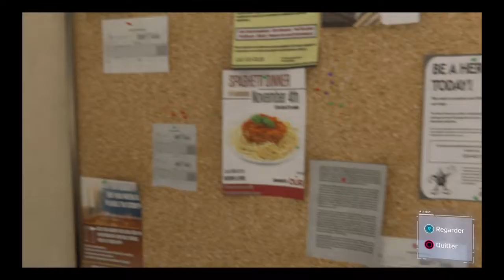PAUVRE HOWARD Marvel's Spider-Man#4